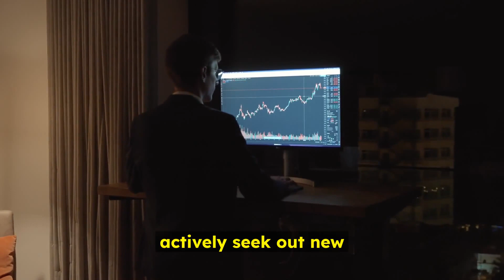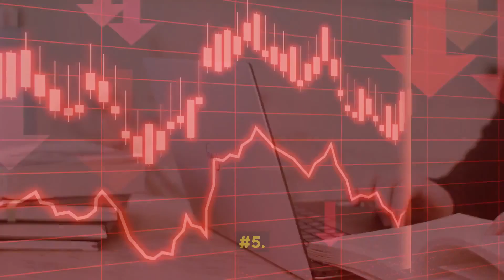8 Habits of the Rich and Successful: How to Achieve Your Goals and Build Wealth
Are you looking to achieve success and build wealth? In this video, we explore 8 habits that rich and successful people practice in order to reach their goals and maintain their prosperity. From setting clear goals and taking action, to being disciplined and continuously learning and growing, we uncover the secrets to success and show you how to incorporate these habits into your own life.

Whether you're just starting out on your wealth-building journey or looking to take your financial success to the next level, this video has something for everyone. Watch now to learn how to achieve your goals and build a brighter financial future.